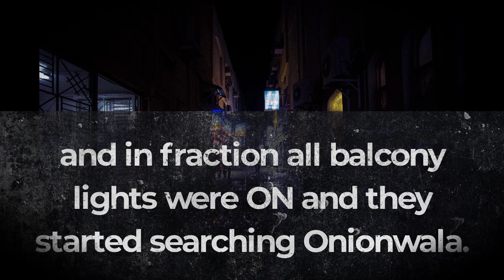Scary and Funny Onion Story - Viral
A Short Funny Viral Story on Onion

Jokes | Trolls on Onion Price